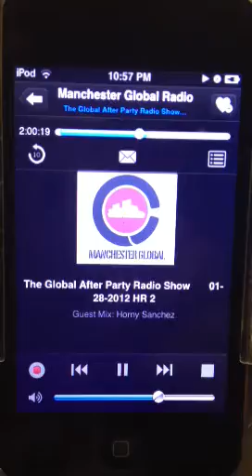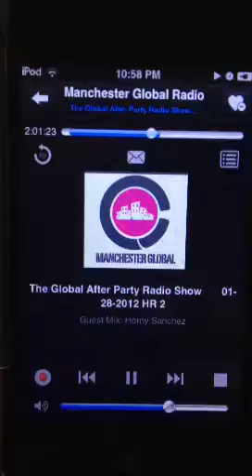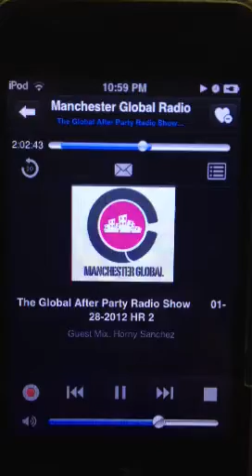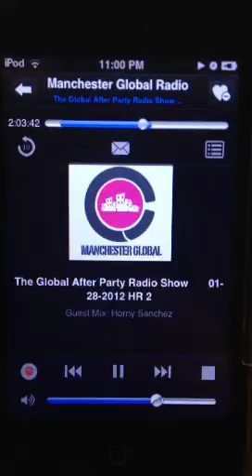Proper shout outs 2